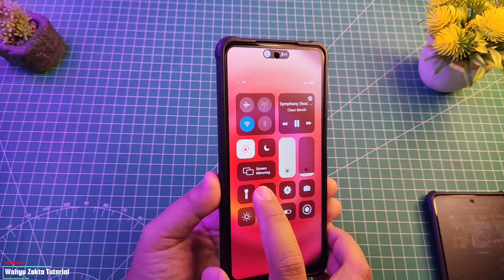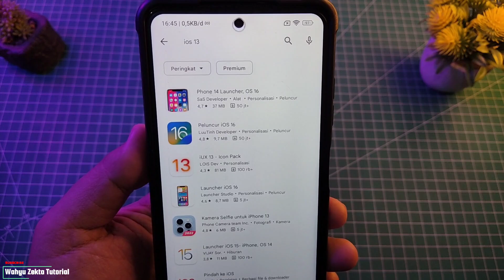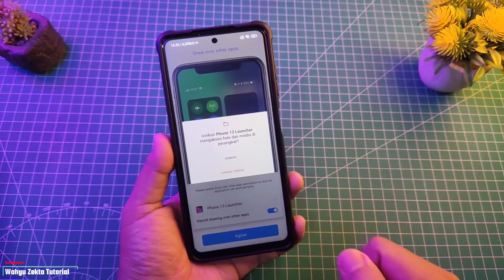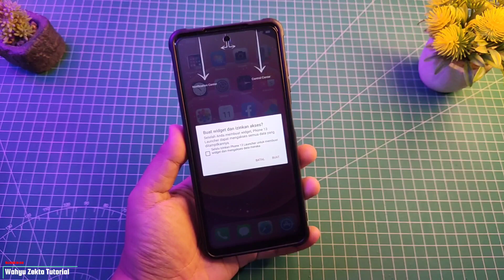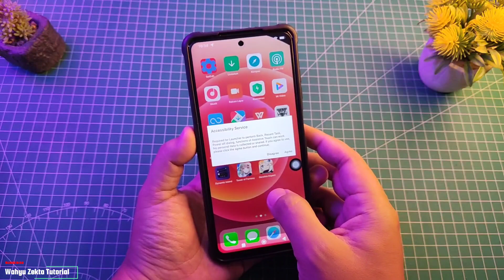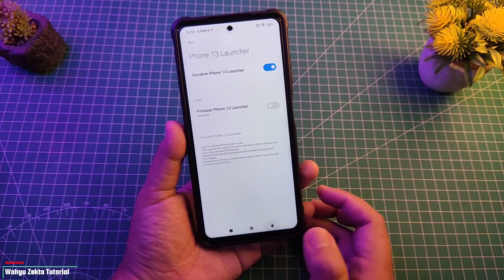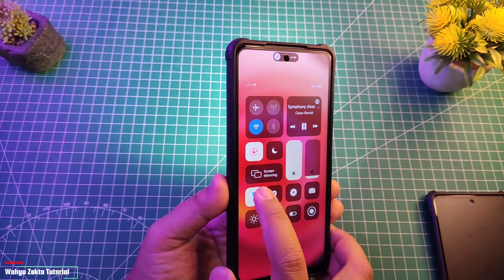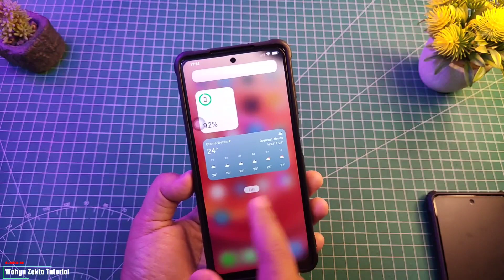ANDROID FULL IOS Mulai dari Control Center Recent App Sampai Dyamic Island Mantep Nih Wajib Coba!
Video kali ini saya coba menggunakan Launcher full ios mulai dari kontrol center sampai dynamic island Yuk langsung ke videonya Pastikan tonton dari awal hingga akhir ya biar jelas!!

Download Full Version Pro Mod DynamicSpot Tanpa Iklan
No Password!

TUTORIAL UNLOCK GPU SETTING TERBARU :
Cara fix tidak bisa aktifkan Debuging usb kemanan :

Produk yang pernah saya pake :
Gabung Grup Telegram Wahyu Zekta Tutorial
abung Grup Telegram ( Samsung Galaxy A52s 5G )
Gabung Grup Telegram ( Redmi Note Series )